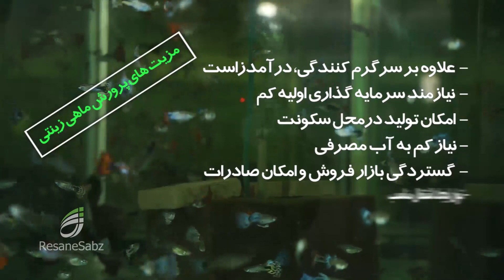پرورش ماهی‌های زینتی - تلاش سبز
برنامه شماره ۱۲29 تلاش سبز با موضوع آشنایی با پرورش ماهی‌های زینتی و مسائل مرتبط با آن - پخش از شبکه خراسان رضوی در تاریخ 15 دی ۱۴۰۱ - کاری از: محمد عرفانیان عبادی - دستیار تصویربردار: یونس سیم پیچ - تهیه‌کننده و گوینده: امیر عرفانیان - مجری طرح: موسسه رسانه‌سبز - ارتباط با ما و @ResaneSabz